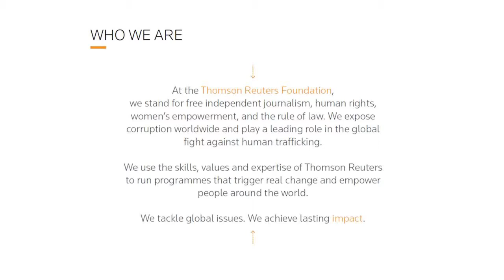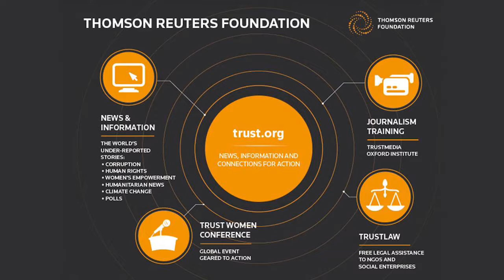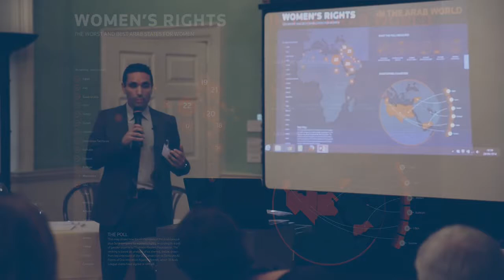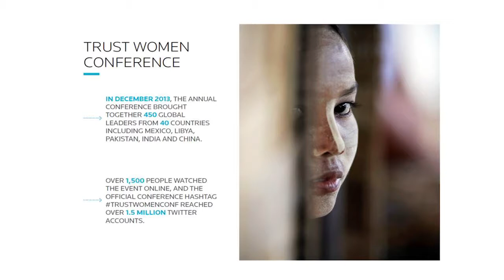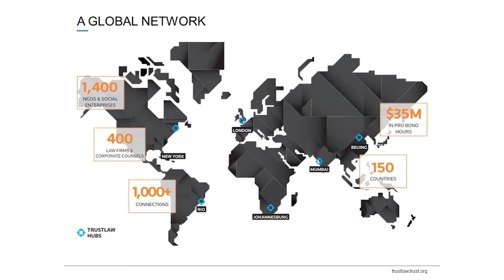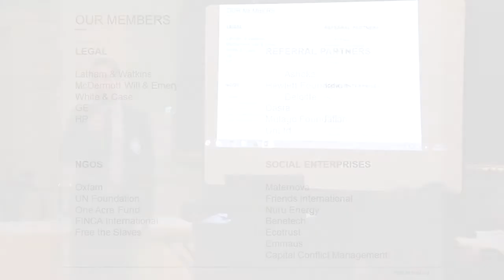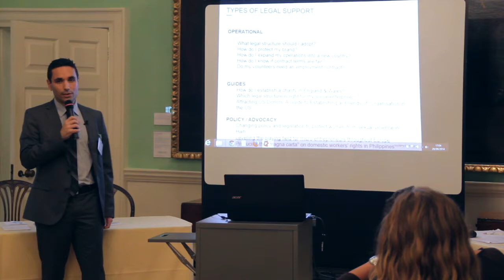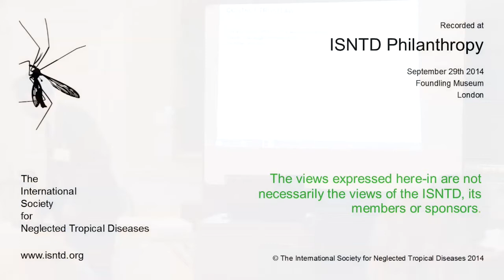Daniel Rostrup (Thompson Reuters Foundation)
Daniel Rostrup  (Thompson Reuters Foundation) discusses what the TRF do and the impact of combining the various aspects of Reuters as an organisation to the field of global health